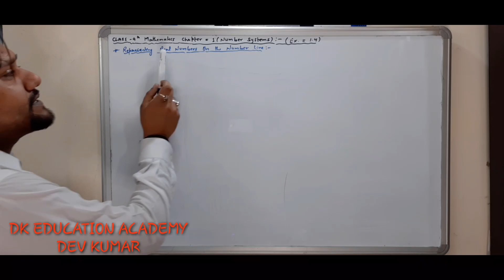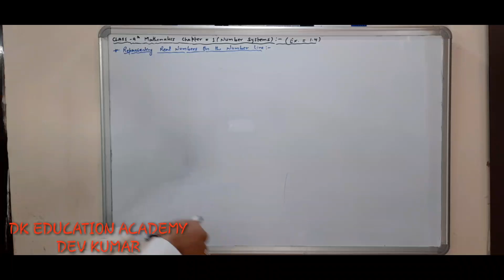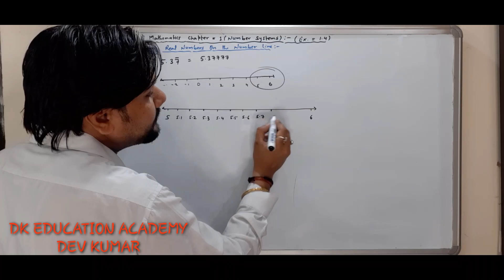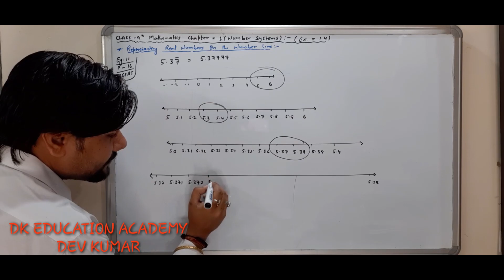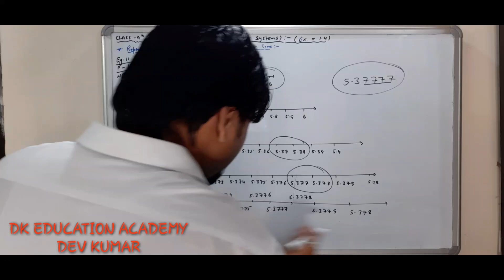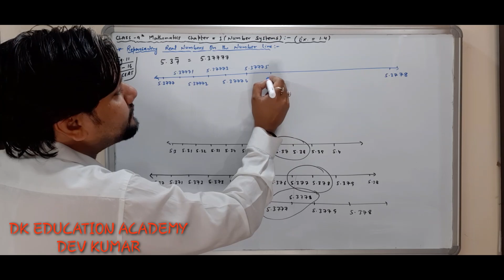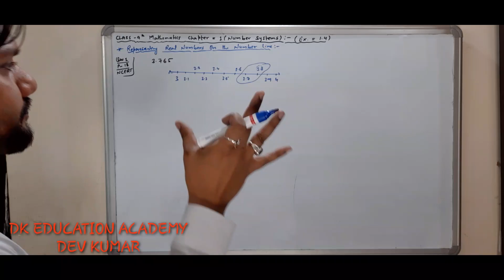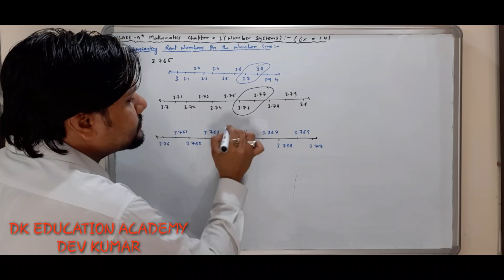CLASS-9TH CH-1 NUMBER SYSTEM (PART-5) Exercise 1.4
CH-1 NUMBER SYSTEM (PART-5) Exercise 1.4 solutions MATHEMATICS NCERT
For the solution of Exercise 1.4 Question no. 2 Please click on the given